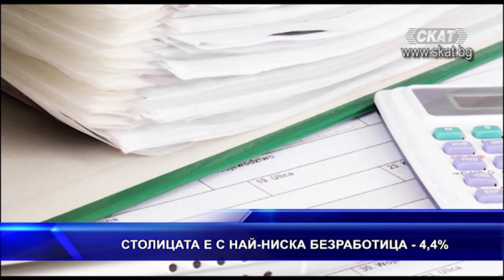СТОЛИЦАТА С НАЙ-НИСКА БЕЗРАБОТИЦА ОТ 4,4%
Какви са нивата на безработица в страната ще разберем от следващия видеоматериал. Оказва се, че общините, които по принцип не се развиват и сега регистрират най-много безработни.